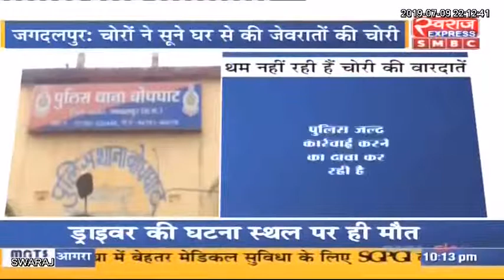जगदलपुर / चोरो ने बनाया घर को निशाना लाखो के माल पर किया हाथ साफ